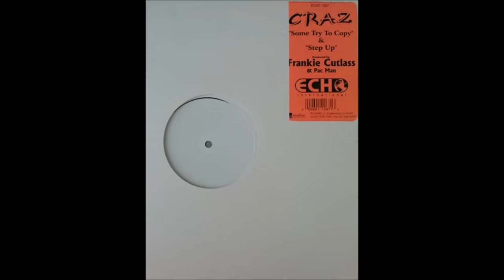Craz - Step Up (1996)